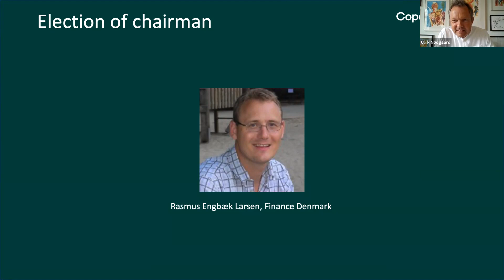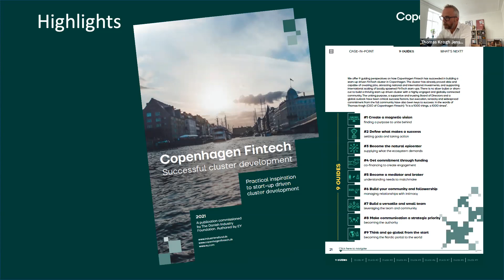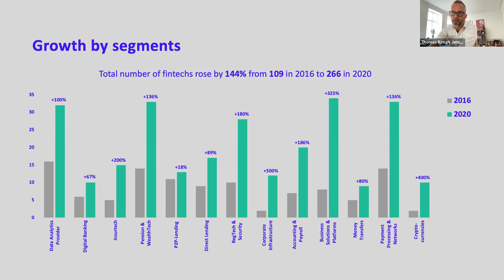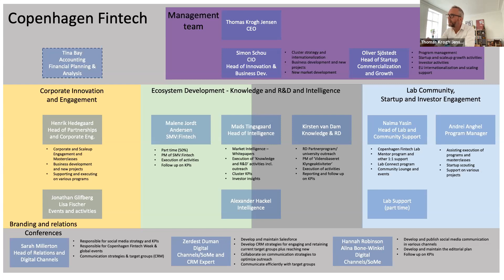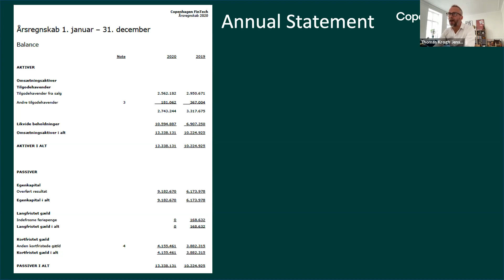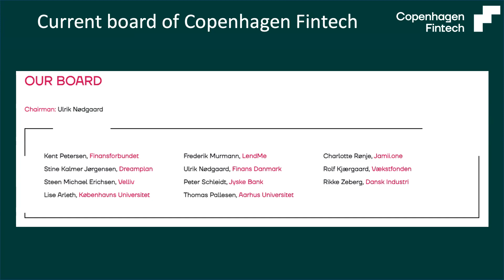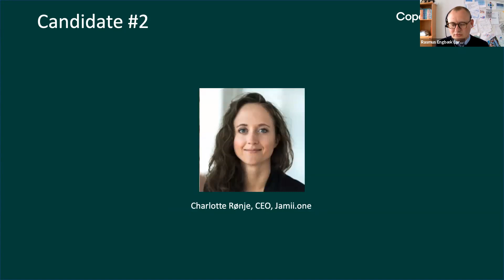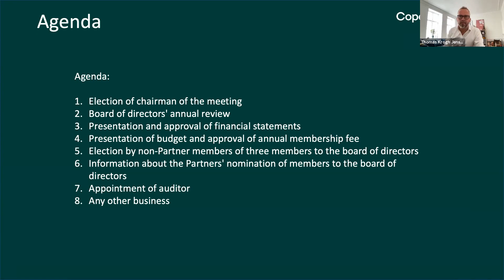Copenhagen Fintech General Assembly 2021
Copenhagen Fintech’s General Assembly and Annual meeting was held on May 25th, 2021 from 13:00-16:00.

Program
1. Election of chairman of the meeting
2. Board of directors’ annual review
3. Presentation and approval of financial statements
4. Presentation of budget and approval of annual membership fee
5. Election by non-Partner members of three members to the board of directors
6. Information about the Partners’ nomination of members to the board of directors
7. Appointment of auditor
8. Any other business